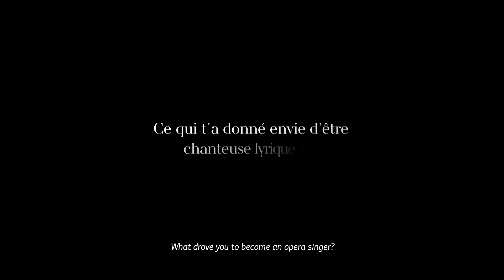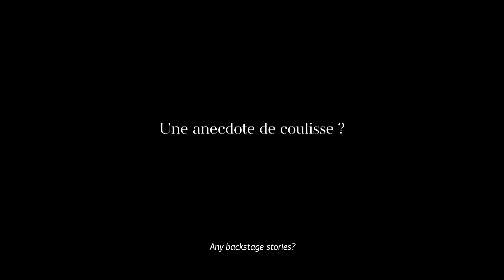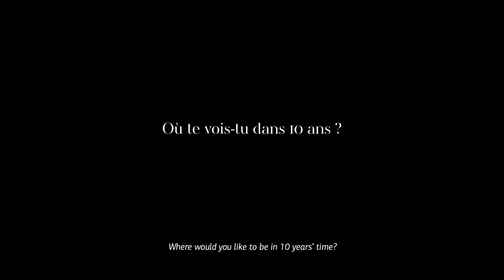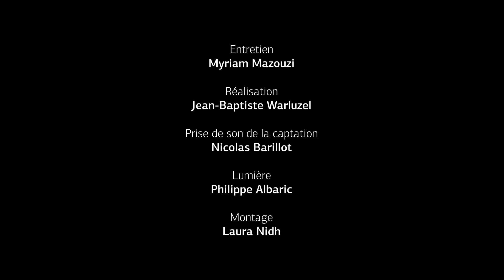Journal d'une chanteuse #5 : MARIE-ANDRÉE BOUCHARD-LESIEUR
Découvrez Marie-Andrée Bouchard-Lesieur, mezzo-soprano en résidence à l’Académie de l’Opéra national de Paris.